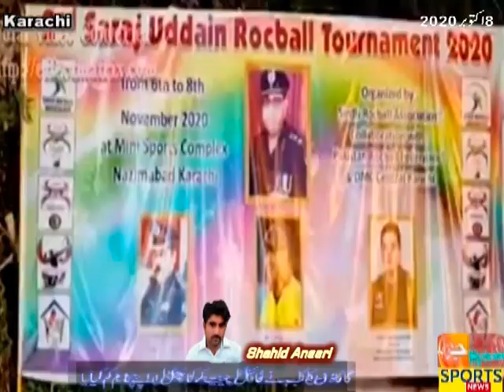2nd SSP Sirajudeen Rocball Tournament Karachi Oct 2020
Hyderabad Sports News HSN